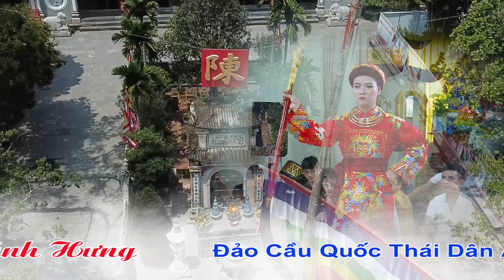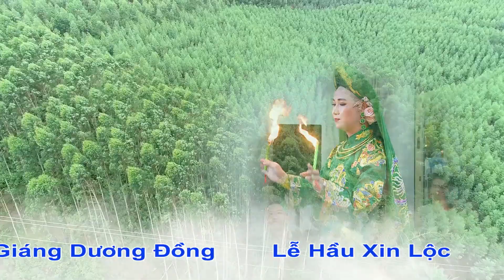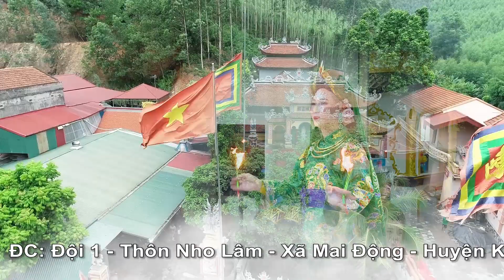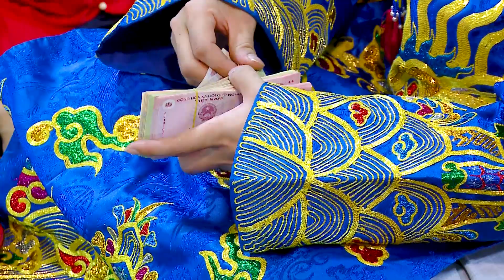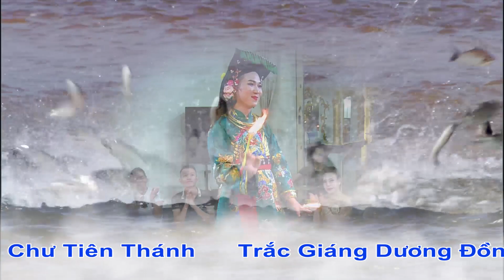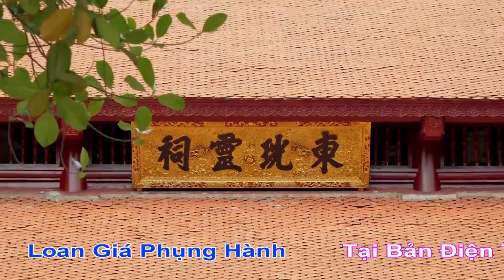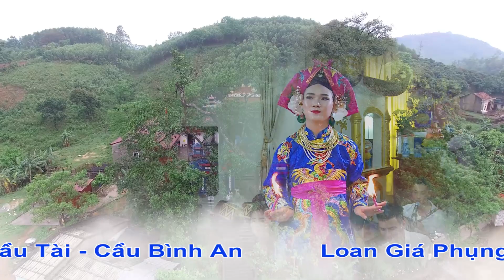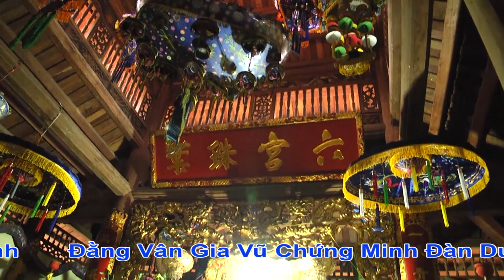cậu đồng hot boy trịnh khánh hưng HD1